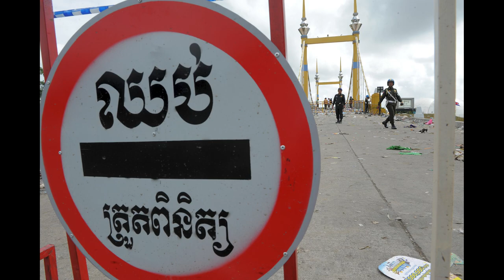Cambodia-Education-Photography-Photojournalist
How to cover breaking news ?